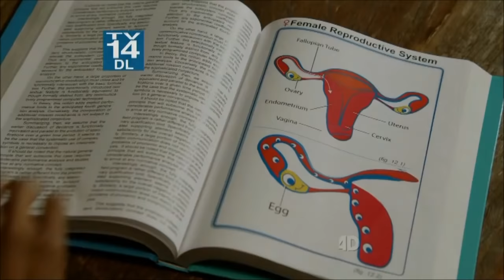Nick Miller: I'm from Chicago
Nick Miller's funniest Chicago scenes. Made for fun :)